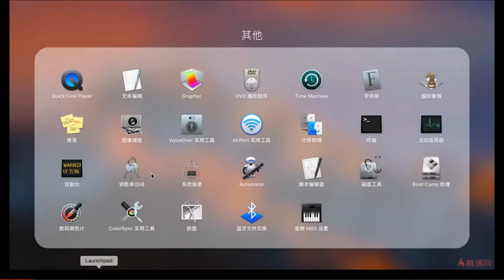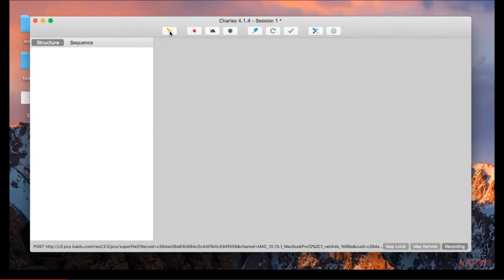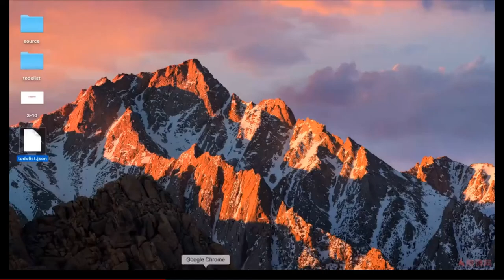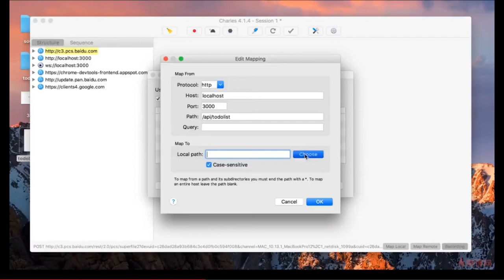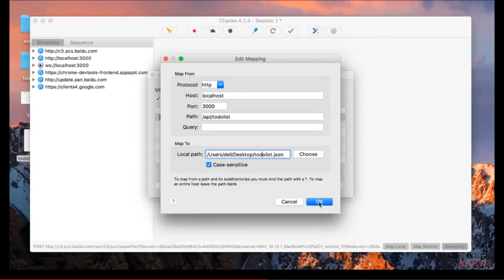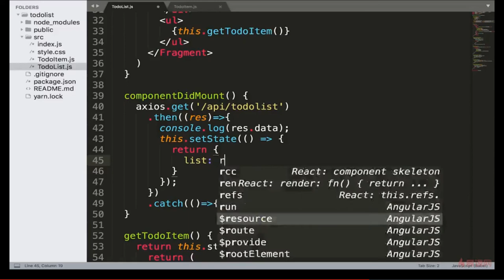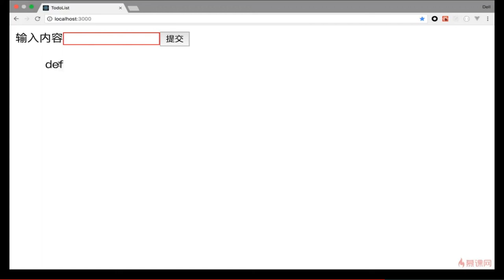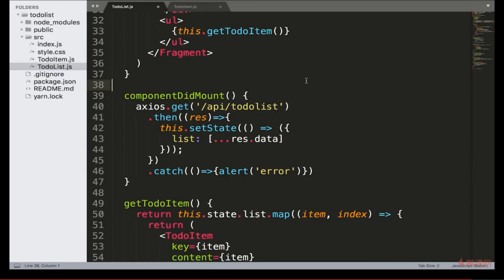React 16.x教程｜4.10 使用Charles实现本地数据mock—— React系列课程从零基础到项目开发实战